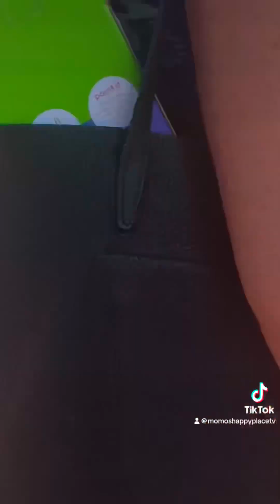✊🏾🧚🏽‍♂️🌈🫧Juneteenth 2024 in New York City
juneteenth was busy busy!! I felt magical all day and spent it with friends and family! A block party at prospect park was fun a wholesome and great time to spend around beautiful people. Then off to the Lincoln Center for an All block woman’s comedy show lineup! And then back to Brooklyn for a Cowboy themed after party!! (I was invited by the Host DJ and wasn’t on the list and so I walked off and ran into some other hosts that reignited me to come in and party and THEY TOO were at Prospect Park earlier that day!) Coincidence? Syncronicity? Miracle? Or just phenomenal luck?

Follow your promptings from Spirit and trust in the journey!